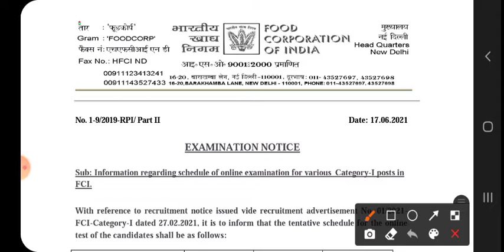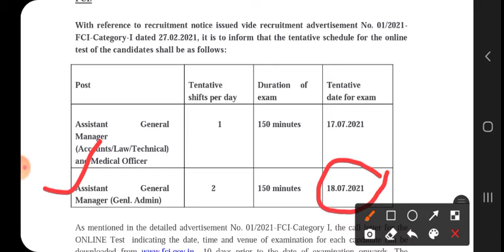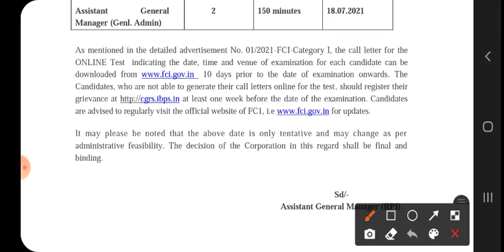Food Corporation of India | Examination Date | Category- I | FCI